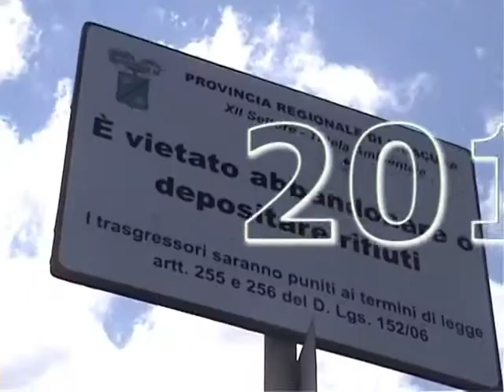SPOT PROVINCIA TOLLERANZA ZERO 2012.mpg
Lo Spot della provincia Regionale di Siracusa.
Riguardante la campagnia Tolleranza Zero 2012